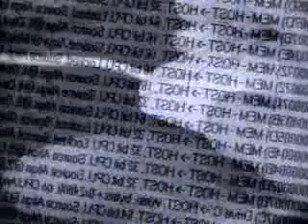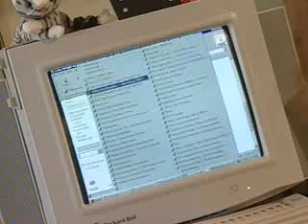215- Unifying Cable and the Internet Part 1 - Mark Hamill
Today, cable modems are providing high-speed Internet access unmatched by their dial-up, telephone predecessors .
Mark Hamill Education Videos - Internet - 2000